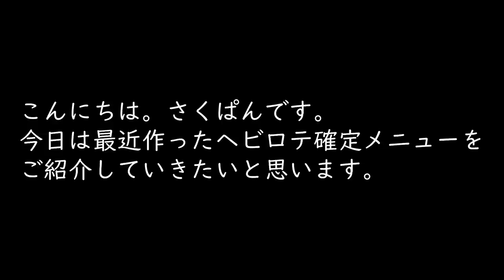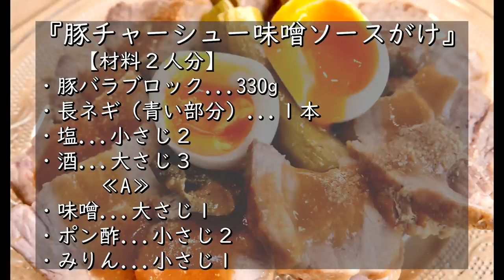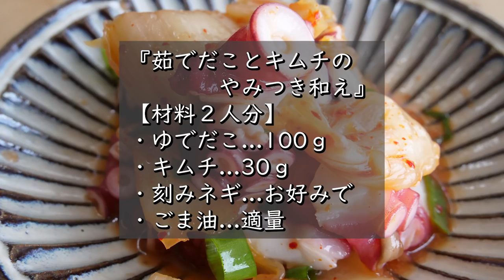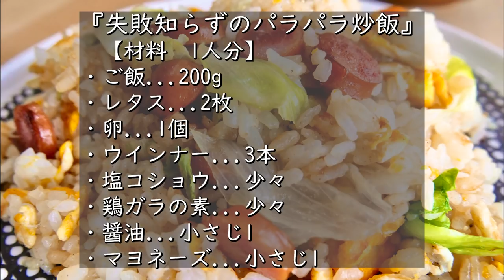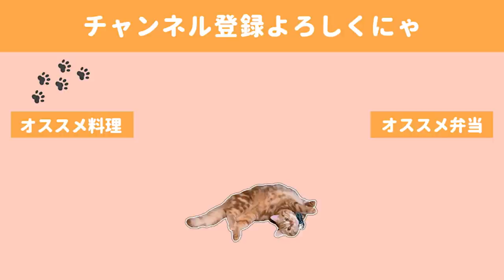ヘビロテ確定！これは明日も食べたいと思えるレシピ【料理動画】【簡単レシピ】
最近はブログも始めたこともあり、自分の料理を食べて「わぁ美味しい...」と感動できる品を作れる頻度が前より上がった気がします。

なのでおうち時間、そろそろ自分の料理に飽きてきたかもなんて思ったときにぜひ作って頂ければと思います。

〇たことキムチのやみつき和え（まだ記事にできていません🙇）

〇鮭のデリ風ハニーマスタード焼き

◇BGM◇
DOVA-SYNDROME様